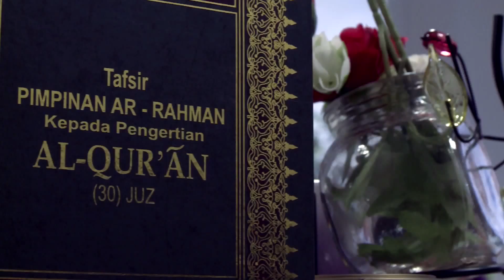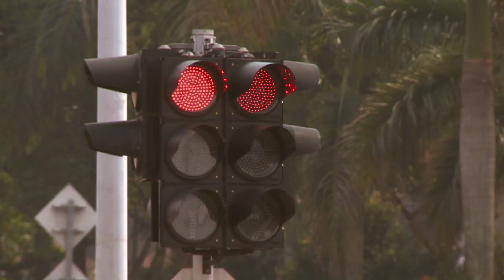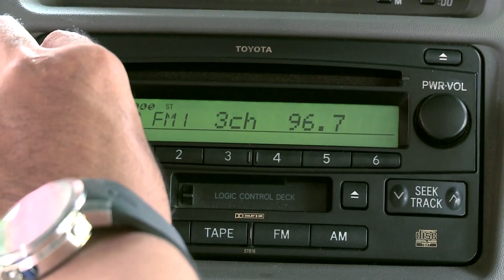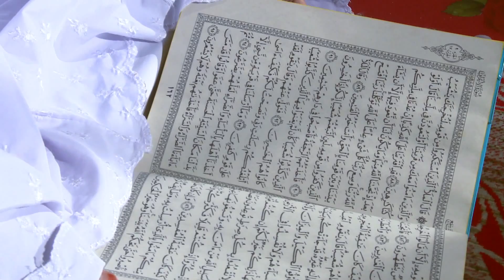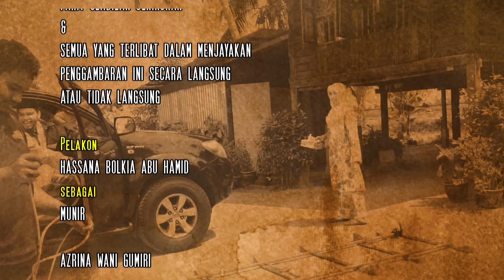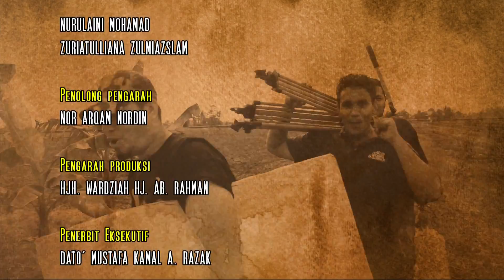Kepulangan Yang Dinanti [2014]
kisah abang sadho pulang balik raya di pagi yang sadiss...